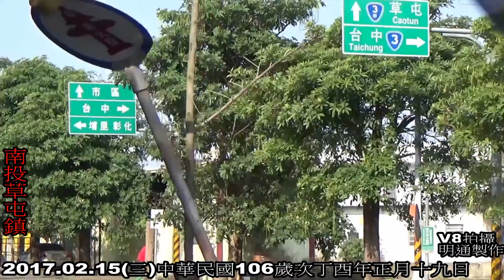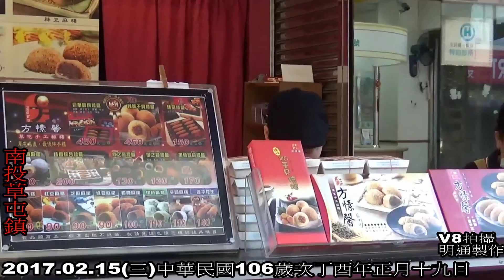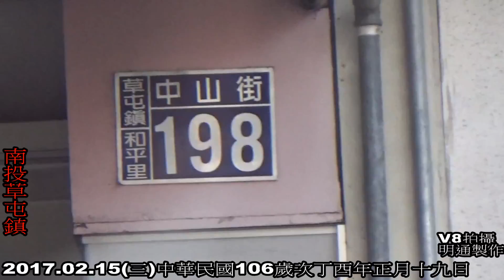2017南投草屯鎮